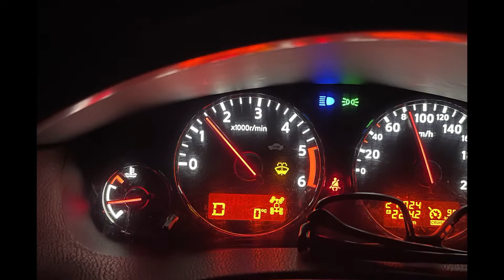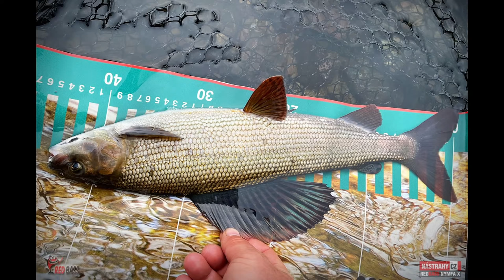Na rybách za polárním kruhem aneb rekordní úlovky v Laponsku | Přívlač Live #66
Dnes budeme vyprávět, jaká byla naše cesta za polární kruh, kde jsme lovili v nedotčené přírodě barevné štiky,  bojovné okouny, hbité pstruhy, lipany s obřímy prapory a další úchvatné ryby. Jak se dařilo i nedařilo a samozřejmě ukážeme úchvatné přírodní scenérie, které jsme viděli. Ve streamu také prozradíme, kolik osobáků se zde podařilo překonat a představíme horkou novinku sezóny 2021! A pokud zbyde čas, bude prostor i pro vaše dotazy!

Zvýhodněné sestavy navijáků a prutů a nástrah na cílové ryby